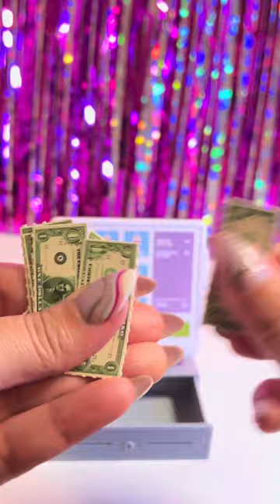Satisfying with Unboxing & Review Miniature Kitchen Set Toys Cooking Video | ASMR te boba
ASMR my life🫶🏽
Miniature School Travel Bag Set Collection Opening Satisfying Video ASMR!